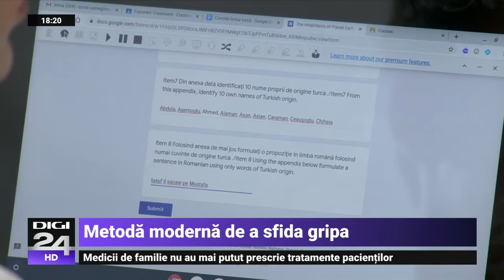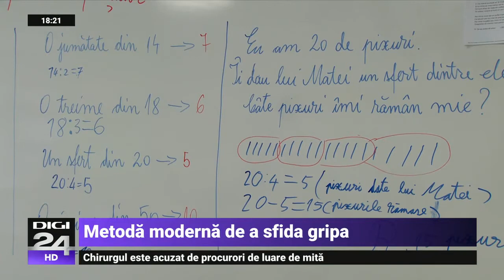2020 02 14 Digi24 LTN Google Classroom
Liceul Teoretic Național folosește în procesul educativ toate formele de tehnologie, facilitând astfel accesul la educație indiferent de vreme, vremuri, epidemii sau absenteism. Elevii și părinții sunt în legătură permanentă cu dascălii lor prin aplicațiile utilizate, astfel încât acest triunghi fundamental: profesor – elev – familie să contribuie cu adevărat la educația centrată pe elev și mai ales, la dezvoltarea și creșterea unei societăți a viitorului.